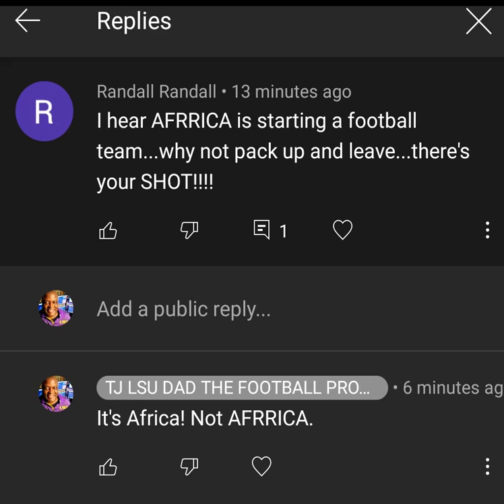POPULATION SAMPLE OF SEC FOOTBALL FANS.